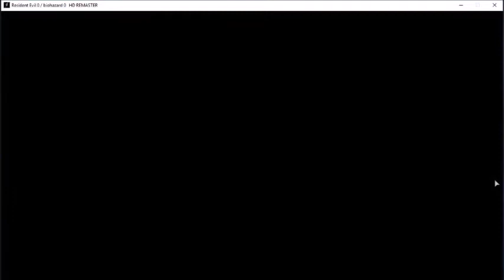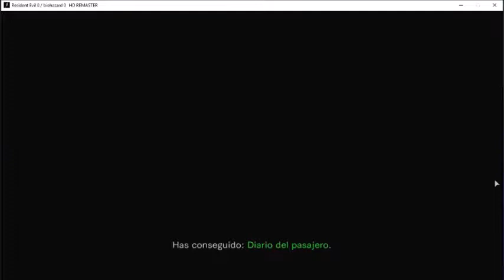-- Miniguía Resident Evil 0 biohazard 0 HD REMASTER - Cartuchos de tinta y documentos.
Vídeos cortitos guía para pasárselo mas rápido.